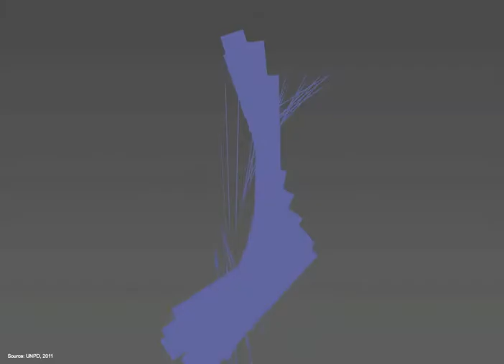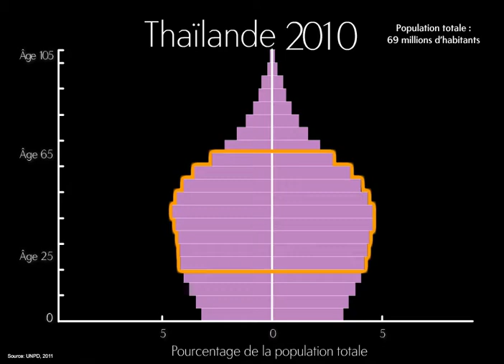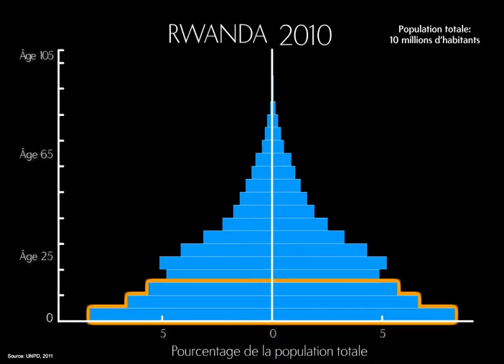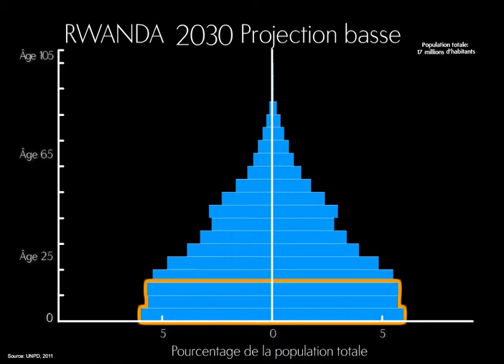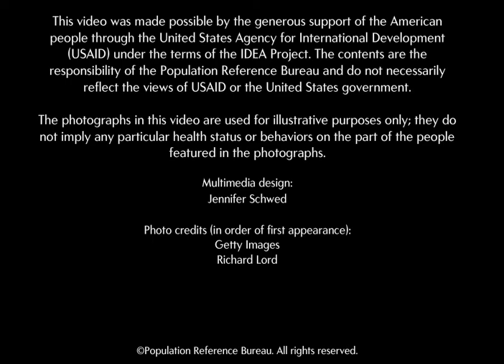Changing Population Age Structure: A PRB ENGAGE Snapshot (French)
L'évolution de la structure par âge de la population

Les changements dans la structure d'âge de la population d'un pays peuvent être significatifs pour la croissance économique. Avec les exemples de Thaïlande et Rwanda, cette vidéo illustre les changements de la structure d'âge de la population utilisant des pyramides des âges. Cette vidéo s'adresse les trois investissements essentiels qu'un gouvernement  puisse faire pour encourager les changements dans la structure d'âge de la population qui sont nécessaire pour un dividende démographique.